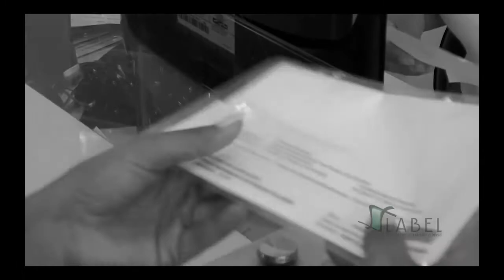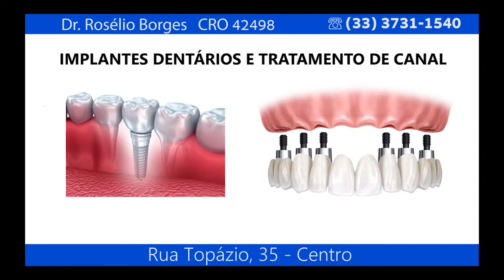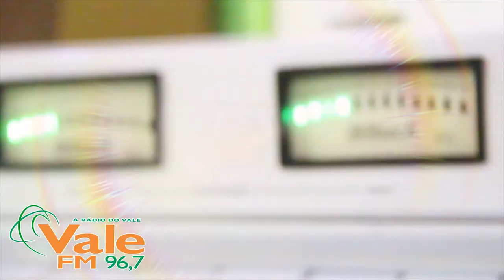Iluminar 01 10 18